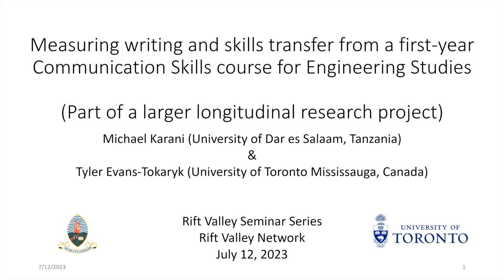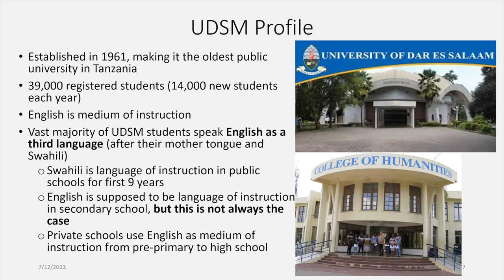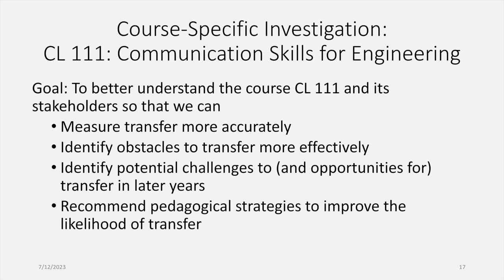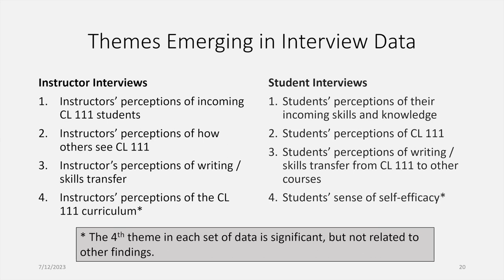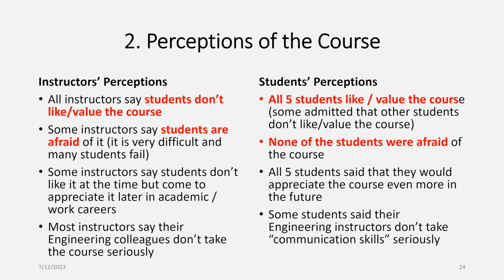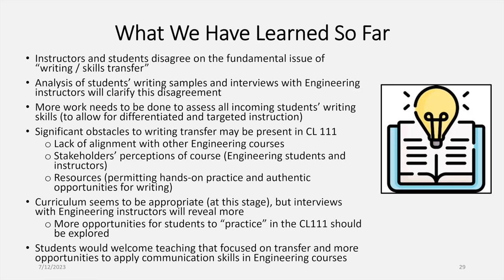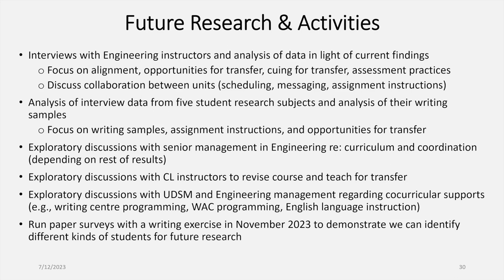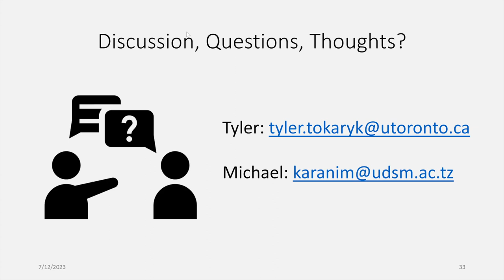RVN Webinar Series - Measuring transfer from first-year communication skills courses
-How to cite: Karani, Michael and Evans-Tokaryk, Tyler. 2023. Measuring transfer from first-year communication skills courses: A longitudinal mixed-methods study at the University of Dar es Salaam. Talk Given at Rift Valley Webinar Series 12/07/2023.
-Abstract: The objective of this study is to investigate the skills and knowledge that students transfer from the university-wide communication skills courses offered to first-year students at UDSM. Specifically, the study seeks to identify the skills that students need and practice in non-communication courses at UDSM, their perception of the skills and knowledge that they acquire in communication skills courses offered at UDSM, and how they apply them in completing assignments and tests in other courses and in the workforce after graduation. To date, no research has been conducted on writing transfer at any English-medium university in Africa. Our research addresses this gap by adapting writing transfer theory and methods developed for the study of American writing programs to a comprehensive longitudinal study of over 6,000 students from different fields of study at UDSM. Data collection techniques include a pre-survey, post-surveys, students’ assignments and annual interviews for a few selected students from each course. CL course instructors and content course instructors will also be interviewed. In this talk, we present preliminary findings from the interviews and survey data on communication skills for engineering students, CL 111, (one among the three courses under study) in which we focus on measuring transfer more accurately, identifying obstacles to transfer more effectively, identifying potential challenges to (and opportunities for) transfer in later years, and establishing pedagogical strategies to improve the likelihood of transfer. The student survey data collected in 2022 suggest that this particular group of students are more likely to attend private, English-medium secondary schools than other UDSM students, while interviews with instructors strongly suggest that the students do not transfer their skills and knowledge to other contexts. These findings need to be confirmed by other sources of data. In addition, some instructors think that transfer is not an issue at all in a situation where students do not master the language of instruction. This early stage of the study suggests that engineering students likely need a different kind of writing support and instruction than other students. Further, more work needs to be done to assess all incoming students’ writing skills to allow for differentiated and targeted instruction. We expect similar findings from subsequent stages of this longitudinal research project.